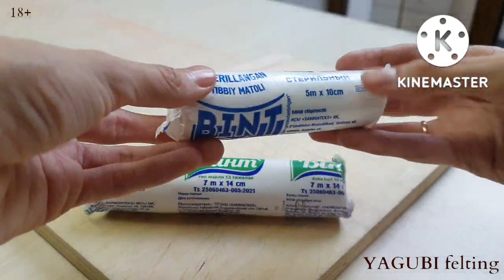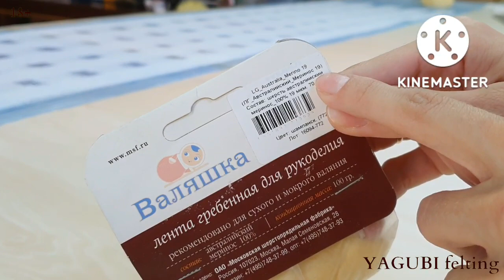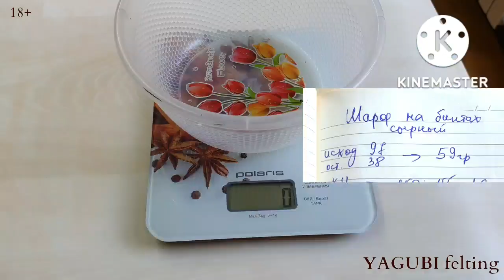ШАРФ СЕТКА В ТЕХНИКЕ НУНОФЕЛТИНГ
Друзья, поздравляю всех с новым войлочным сезоном!
И начнем с несложного изделия ,шарфа-сетки, но очень интересного по исполнению.
Он сделан в технике нунофелтинг (валяние с тканью) из очень доступных материалов - мериносовой шерсти и аптечных бинтов.

Идея с бинтами взята у Halina Znak. Она валяет чудесный кардиган на основе бинтов, вот ссылка на МК